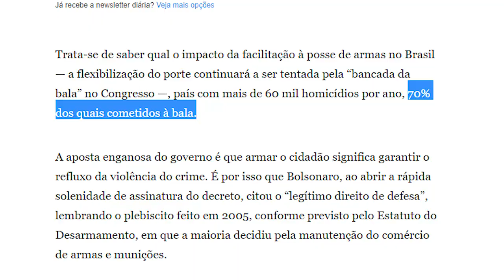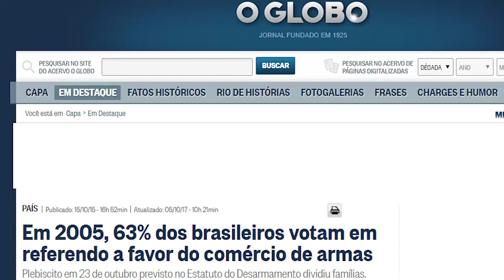Decreto TEMEROSO do Presidente JAIR BOLSONARO sobre ARMA DE FOGO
E aí, muito "temeroso" o novo decreto do Presidente Jair Bolsonaro?

Adquira Mentiram Para Mim Sobre o Desarmamento